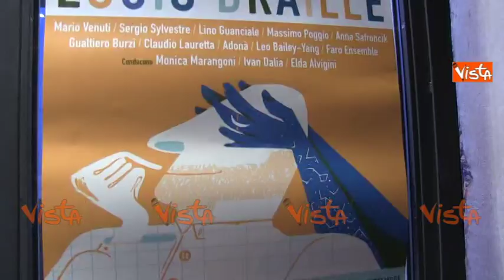Maria Elena Boschi al Teatro Brancaccio per il Premio Braille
(Agenzia Vista) - Roma, 20 Settembre 2017 - La Sottosegretaria alla Presidenza del Consiglio Maria Elena Boschi partecipa alla ventiduesima edizione il Premio Louis Braille, uno degli avvenimenti più importanti per l’Unione Italiana dei ciechi e degli ipovedenti Onlus - l’associazione di tutela e rappresentanza dei ciechi e ipovedenti italiani- al Teatro Brancaccio di Roma.